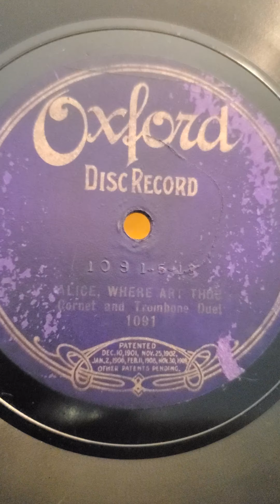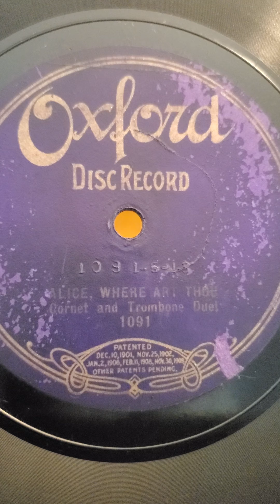Alice Where Art Thou? - Cornet and Trombone Duet Oxford Records #1091